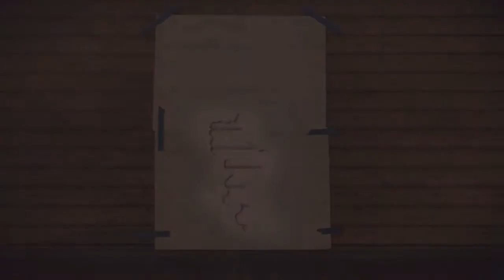iFonejacker9 :: Infamous: Second Sun Let's Play Part 16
PSN :- Fonejacker9